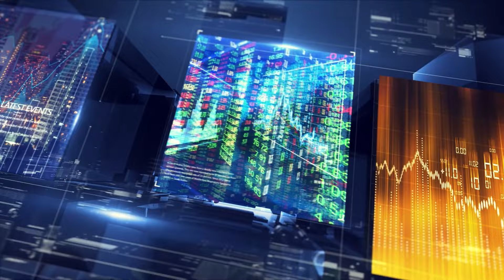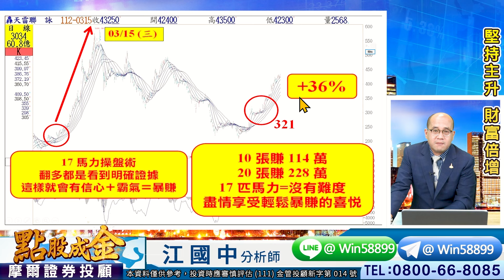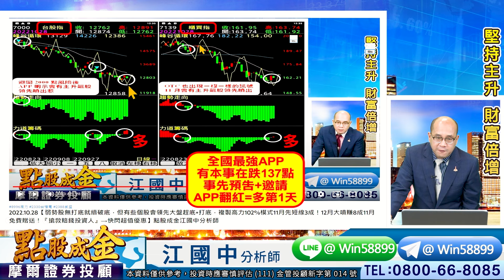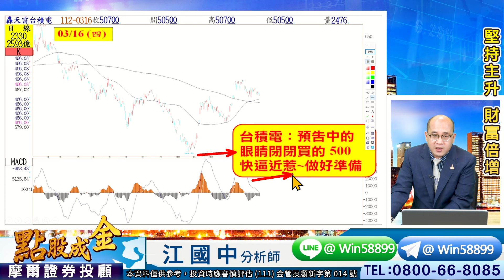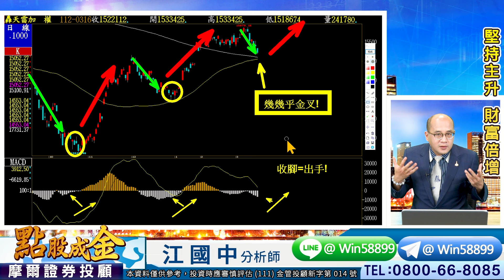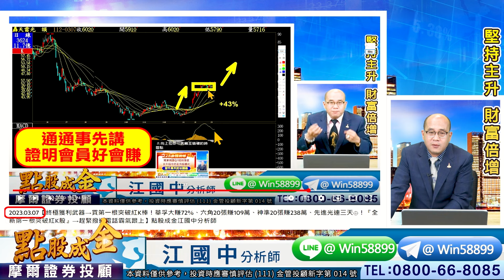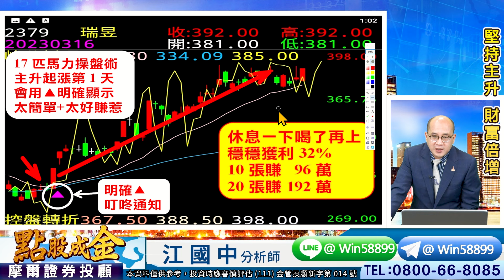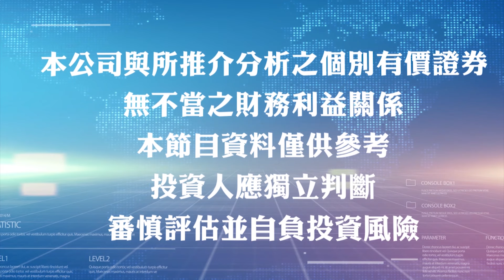2023.03.16【一方霸主：世芯今⊕賺162元、華孚大賺85%、祥碩創高10張賺431萬！產業、商機、技術面、金流→四要素合一，股價必上九重天！下一檔『一方霸主』飆股務必跟上】點股成金江國中分析師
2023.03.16【一方霸主：世芯今⊕賺162元、華孚大賺85%、祥碩創高10張賺431萬！產業、商機、技術面、金流→四要素合一，股價必上九重天！下一檔『一方霸主』飆股務必跟上】點股成金江國中分析師

　因近期歐美銀行的危機連環爆
　加上瑞士信貸的危機再起影響
　造成台股今早盤跳空開低格局
　其中金融股又再遭到空方狙擊
　台積電、大立光除息行情失靈
　使大盤創兔年開紅盤以來新低
　不過目前仍守穩季、年線為多
　並且短線指標再次來到超賣區
　所以必須等突破15367+15404
　加上長線均線若形成黃金交叉
　屆時將會發動下一波多方攻擊
　所以趁未攻擊前務必跟上江江
　因這次拉回有新主升飆股出現
　一但錯失進場良機(會搥心肝)
　另外個股建議：汰弱轉強

　江江用心提醒：
　大盤在萬五~萬六之間大箱型整理
　而得要先突破小主力15367+15404
　並且再站穩月線15559→上攻機會
　否則將會在月線之下季線之上洗盤
　並且３月月轉折仍扣低值仍多方勝
　所以趁這波拉回務必跟上江江腳步
　因為真正有實力的老師會帶你暴賺

　6531愛普：二波大賺117%
　2230泰茂：8根⊕大賺128%
　6235華孚：3根⊕大賺84%
　3624光頡：3根⊕大賺74%
　2457飛宏：2根⊕大賺42%
　3034聯詠：10張大賺114萬
　2379瑞昱：10張大賺96萬
　4164承業醫：10張大賺26.3萬
　5269祥碩：今又創高大賺414元
　3661世恥-KY：今又漲停獲利162元
　4976佳凌：今又創高獲利減碼

　壓力在哪？
　支撐又在哪？